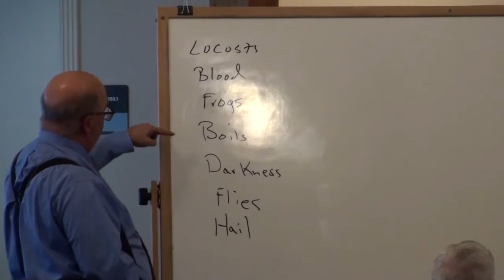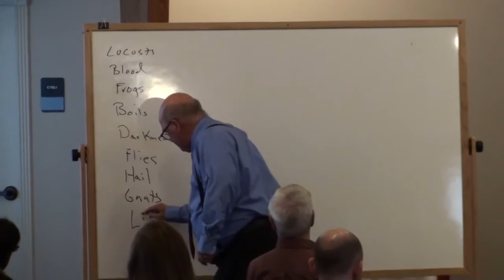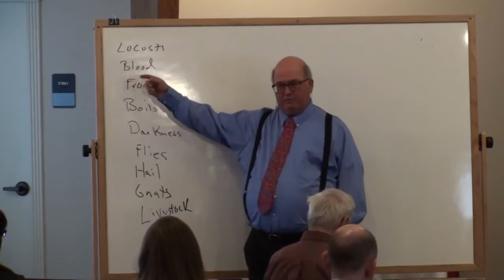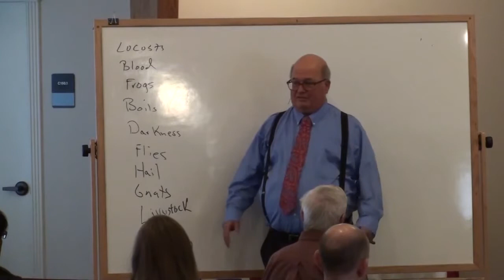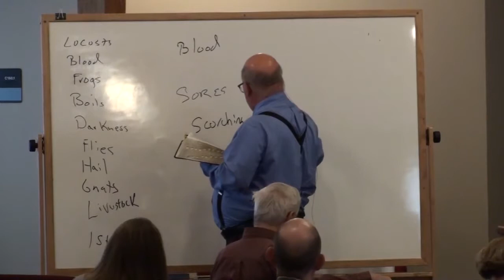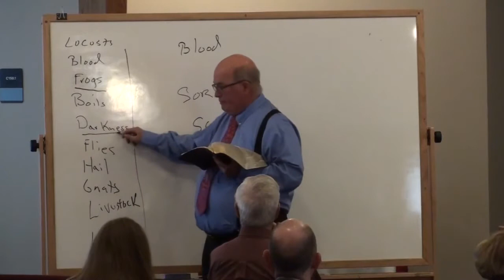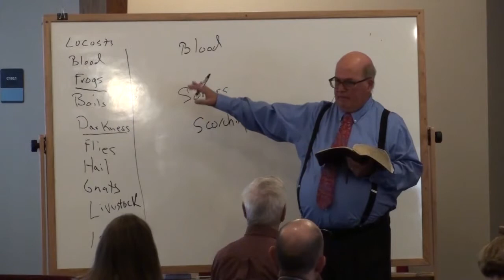Revelations Bible Study by Pastor Braun - February 10, 2019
Week 18 in a Study of the Book of Revelation taught by Pastor Braun. We will seek to take away the fear of this book and unlock the mysteries of the most comforting and hope filled book in the Bible. Come and take a walk with the Apostle John, and uncover the greatest revelation of all - “the revelation of Jesus Christ.”